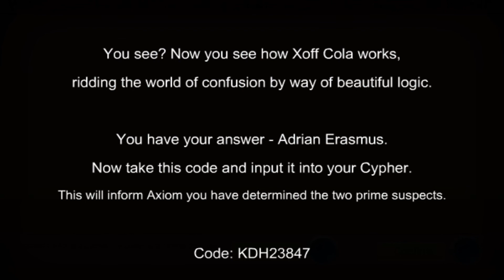Xi: Continuum Day 16-17 Gameplay (PSH)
Developer: NDreams
Game: Xi Continuum Day 16 - 17

"Xi: Continuum is the sequel to the record-breaking game, Xi, which ran in 2009 and had over 600,000 unique players".

Curious about how to complete certain day task for Xi: Continuum? Well look no further. Watch PSV's Xi: Continuum Playlist to help guide you through the most head scratching questionnaires.